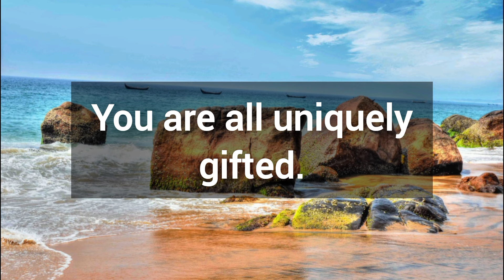🎉 God wants to meet you in your dreams tonight 💯 God's message for you today